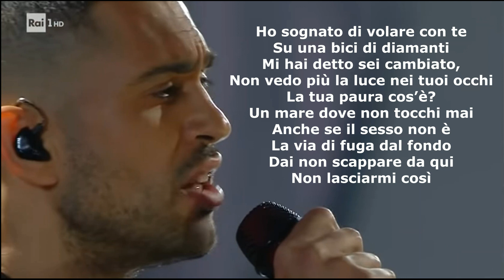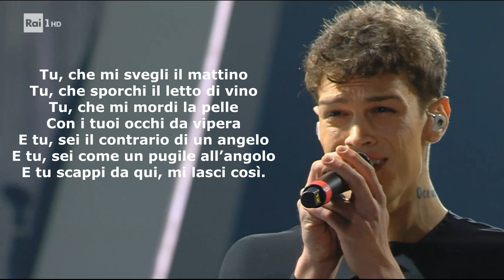Mahmood & Blanco - Brividi {SANREMO 2022} TESTO/LYRICS/PHOTOS